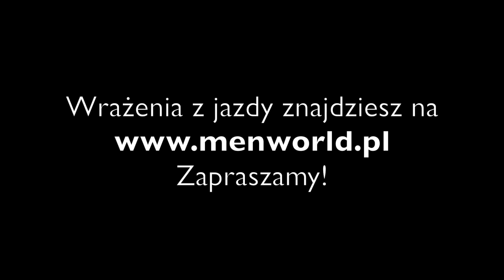Nissan X-Trail 2.0 DCi 177 KM - prezentacja, dźwięk silnika.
Dźwięk silnika oraz krótka prezentacja Nissana X-Trail 2.0 DCi 177 KM. Test